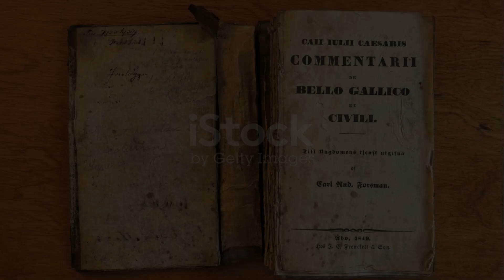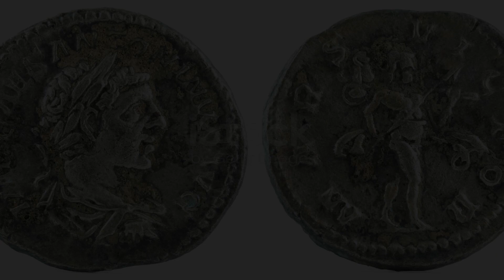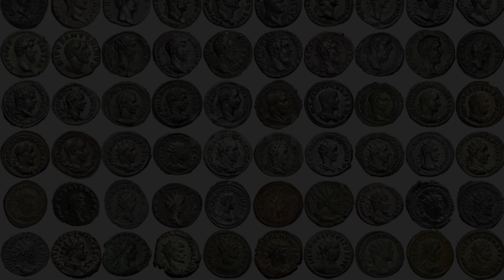The Dark Legacy of Emperor Nero: A Deep Dive into His Cruelty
Delve into the dark legacy of Emperor Nero and explore his cruel reign in this deep dive video. Learn about the atrocities committed by this infamous ruler.

00:00:00
The Boy Emperor
00:00:30
The Making of a Monster
00:02:05
A Golden Age?
00:03:34
Inferno in Rome
00:05:17
Scapegoats and Shadows
00:06:56
The Descent into Madness
00:08:45
A Legacy of Infamy
00:09:40
Outro